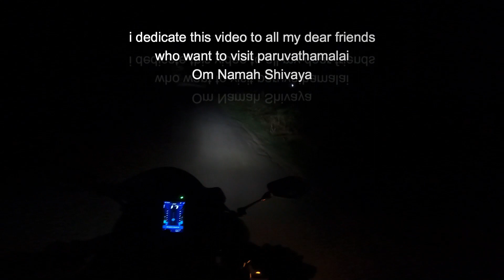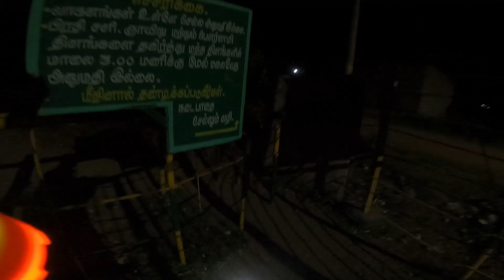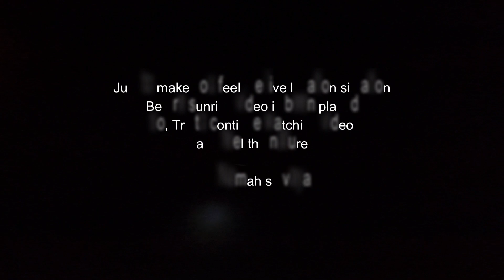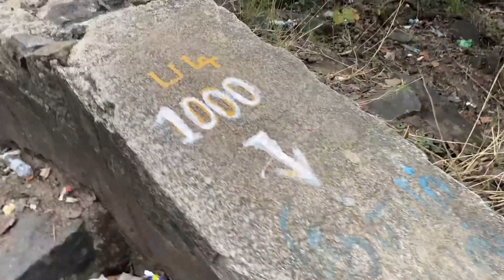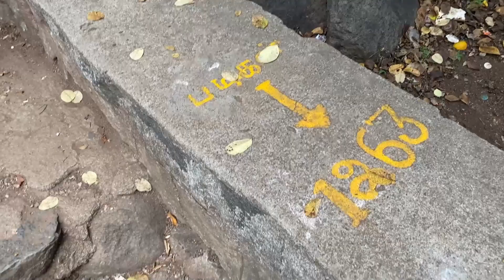Parvathamalai live feel- OMG Paruvadhamalai parvathamalai lordshiva ​⁠@motorio99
Hi Mr.squard
Thanks for your friendship...!
For more exiting stunt riding stuff, please watch and support my youtube channel and instagram page.

@motorio99 tamil tamilnadu parvathamalai paruvathamalai

Thank you so much..!  music in this video

MotoRIo Motorio MOTORIO motorio Moto Rio Moto rio moto rio stunt bike stunt bike wheeli stoppie freestyle bike stunt tutorial xdl cinematic

MotoRIo
Motorio
MOTORIO
motorio
Moto Rio
Moto rio
moto rio
stunt
bike stunt
bike
wheeli
stoppie
freestyle
bike stunt tutorial
xdl
cinematic